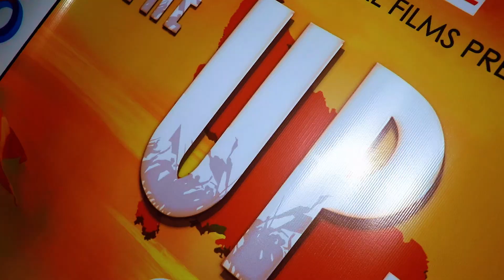Dinesh Sharma Ji launched the trailer of Neeraj Sahai's film The UP Files at Lucknow